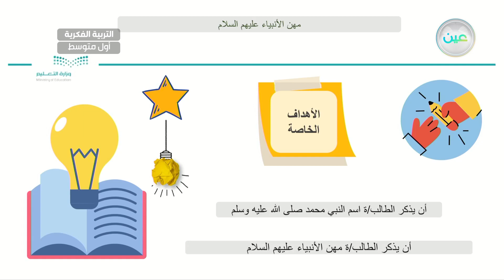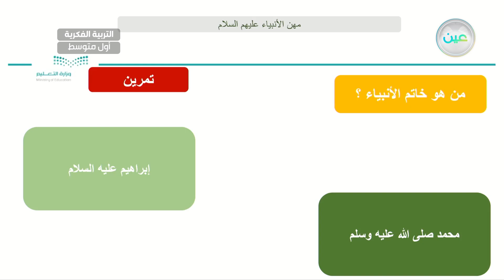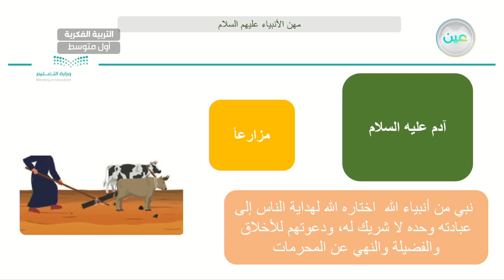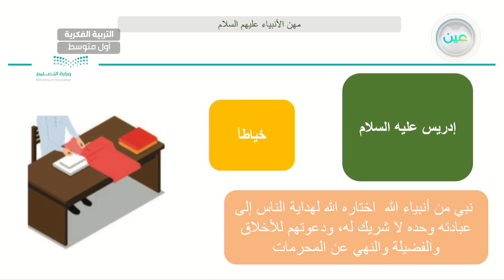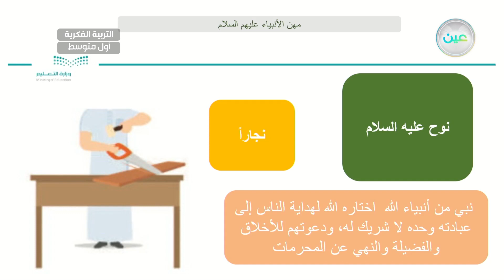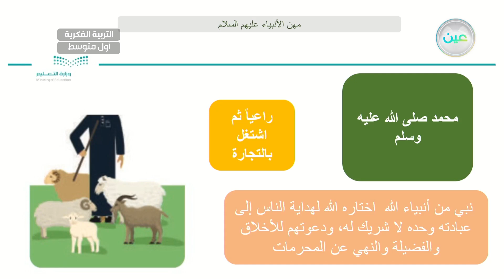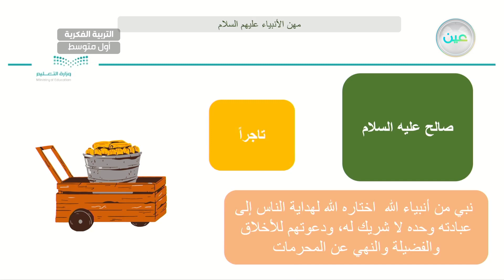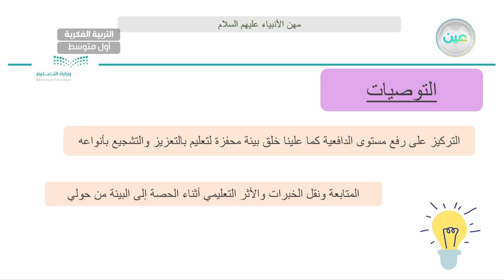مهن الأنبياء عليهم السلام(1) - الدراسات الاجتماعية - أول متوسط فكري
الحصة 2 - الثلاثاء - الأسبوع الثامن - أول متوسط فكري